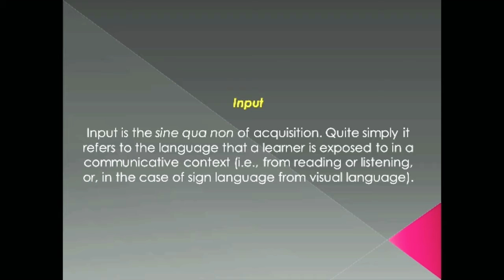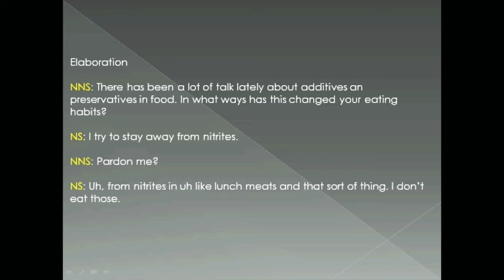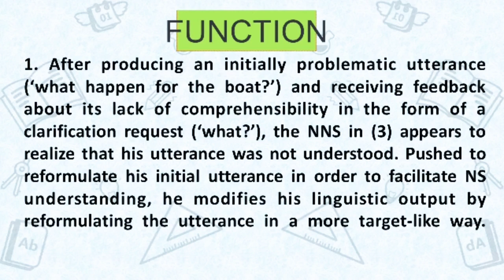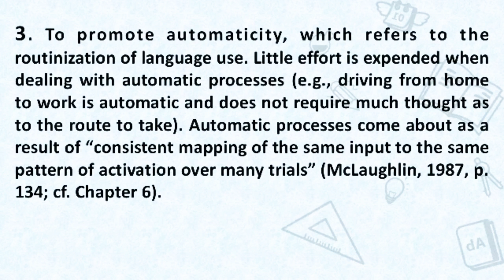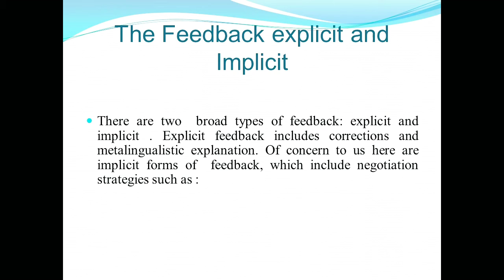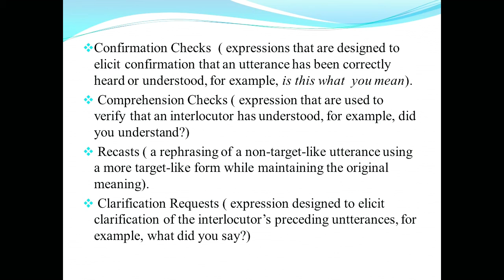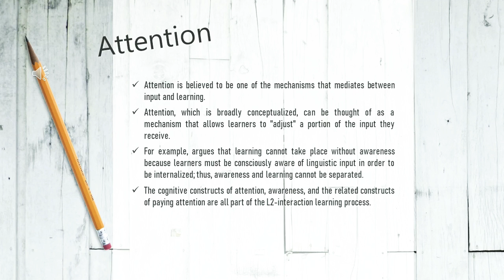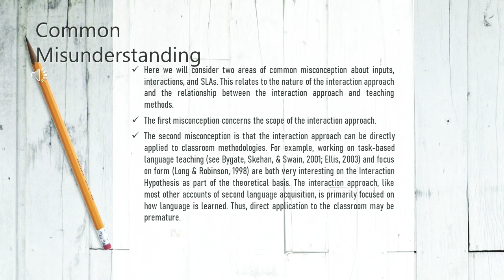Input, Interaction and Output in Second Language Acquisition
Bagian dari materi SLA across 10 contemporary theories.

Second-language acquisition (SLA), second-language learning or L2 (language 2) acquisition, is the process by which people learn a second language.

CB: Linguistics, 5th Semester